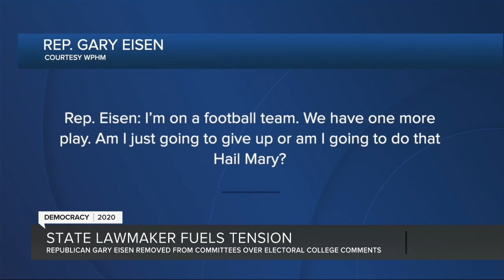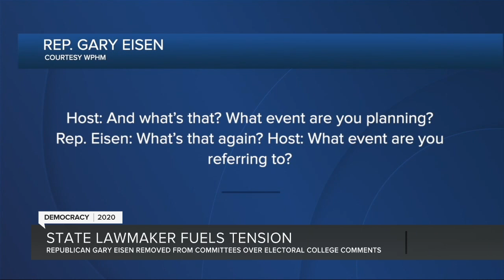GOP Rep removed from committees after saying he can't guarantee safety in Lansing on Monday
Michigan Rep. Gary Eisen, a Republican from St. Clair has been removed from his committee assignments after saying he couldn't guarantee a safe day in Lansing Monday as Michigan's electors gather to vote for Joe Biden.